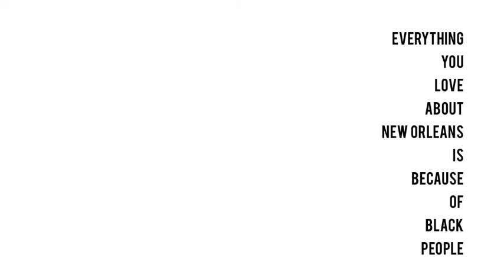Phlegm, "Everything You Love," 2018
Phlegm, "Everything You Love," 2018. Single-channel video. Courtesy the artist.